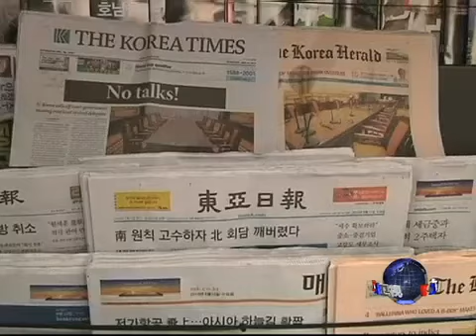朝鲜指责韩国故意阻挠会谈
朝鲜指责韩国"傲慢的阻挠"导致双方数年来的首次高层会谈被取消。脸书: